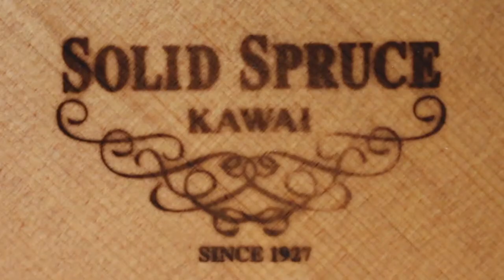Kawai K300 Upright Piano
Dan, our Head of Client Experience, demonstrates a new Kawai K300 Upright Piano.

The K-300 builds upon the success of its award-winning predecessor, the K-3, which was named 'Acoustic Piano of the Year' four years running.